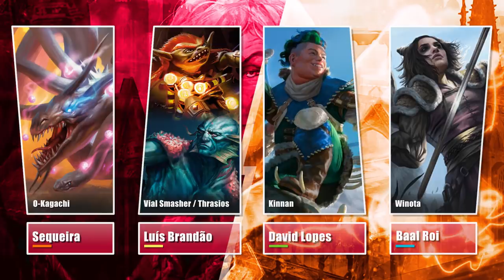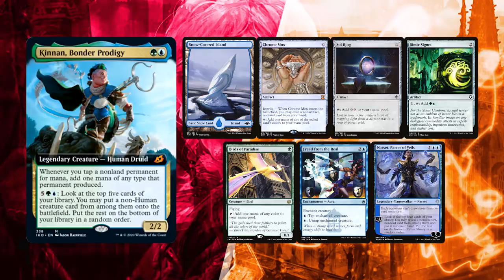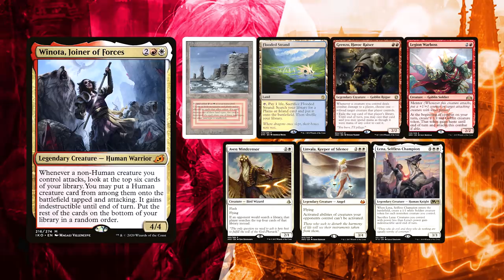O-Kagachi, Thrasios Vial Smasher, Kinnan, Winota - cEDH Gameplay Ep 18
O-Kagashi Maze's End combo based, Thrasios Vial Smasher curiosity combo, Kinnan combo, Winota stax/combo.

❂ This week Sequeira brought a patron's deck: O-kagachi Maze's end combo from Orefounder
❂ Brandão brought his own take on Thrasios Vial Smasher curiosity combo
❂ David wanted to give another try on his Kinnan build
❂ Baal put together a Winota staxy/combo list